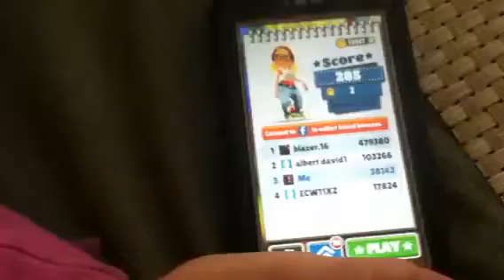Daisy playing subwaysurfers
Daisy was playing her Iphone and sneezed